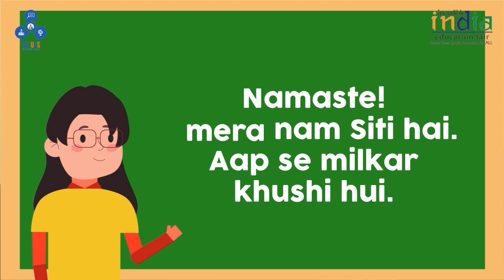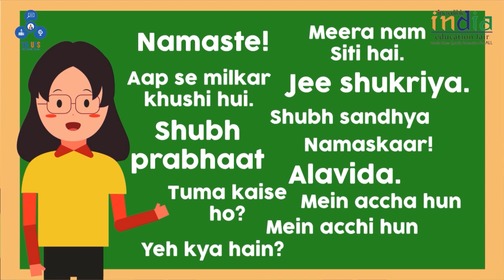Yuk Belajar Bahasa India Sehari-Hari yang Harus Kamu Tahu! / Tie Ups - Belajar di India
India fun facts buat kamu : belajar bahasa India ternyata enggak sulit, lho!

Dari berbagai bahasa yang ada di dunia, pernahkah kamu terpikir untuk belajar bahasa India? Bahasa India biasanya juga disebut sebagai bahasa Hindi. Walaupun tulisannya sulit dibaca, tapi kita bisa mulai belajar dari kosakata bahasa India sehari-hari dulu. Kosakata ini pastinya akan membantu kamu kalau kamu mau travelling ke india, entah untuk liburan, atau sekolah. Gimana sih cara belajar bahasa yang mudah? Tentunya, kamu harus sering mendengar pelafalannya, juga mencoba menggunakannya dalam kehidupan sehari-hari. Kalau kamu mau belajar dengan cara seperti itu, kosakata di video ini cocok banget lho buat kamu, karena kami merangkum kata-kata yang pastinya akan kamu gunakan di kehidupan sehari-hari! Mulai dari namaste yang berarti halo, cara memperkenalkan diri, dan lain sebagainya. Pendidikan di India juga bagus dan lebih murah dari di Indonesia, lho! Jadi, siapa tahu kamu tertarik kuliah ke India, yuk persiapkan dirimu dengan belajar bahasanya dulu!

From all languages spoken in the world, have you ever thought of learning the Hindi language? Hindi is spoken in India. Even though the writings might be hard to read for beginners, but you can start by learning simple, everyday Hindi vocabulary first. These vocabularies would surely be helpful if you want to travel to India, either it's for a holiday trip or school. How to learn a language easily? You have to hear the pronunciation frequently and use them in your everyday life. If you want to learn that way, then this is the right video for you! The vocabulary provided in this video would be useful for everyday life. For example, namaste that means hello, how to introduce yourself in Hindi, et cetera. India's education is also good and might be cheaper than the ones in Indonesia! So, if you are interested to study in India, prepare yourself first by learning the language!

Kabhi Alvida Naa Kehna - Sonu Nigam